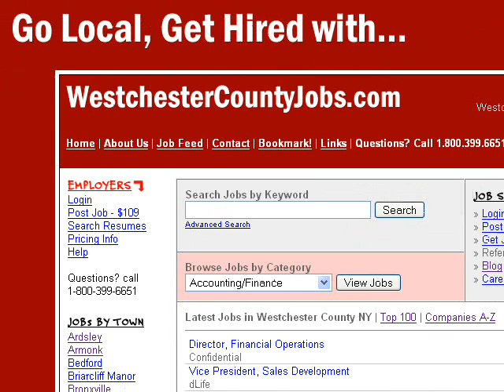Rye Brook NY jobs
WestchesterCountyJobs.com offers the most local jobs in Rye Brook NY.